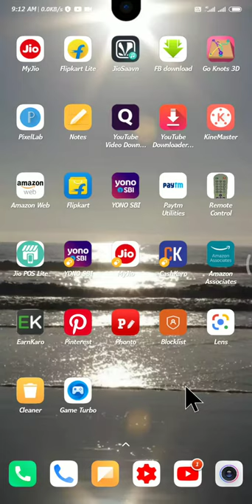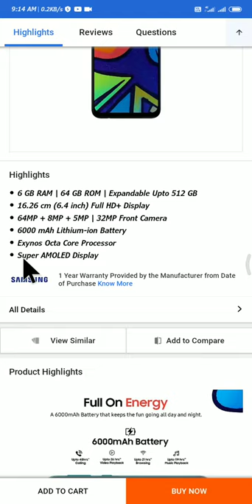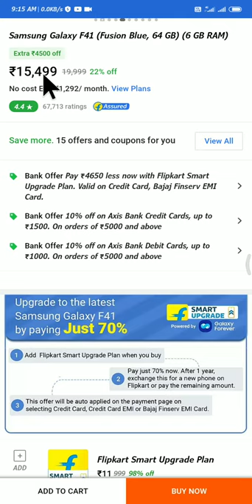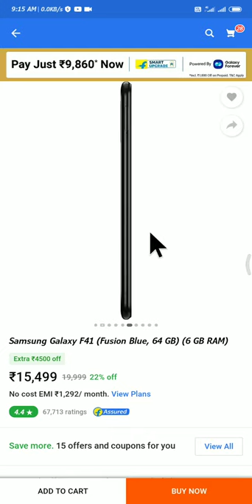Samsung Galaxy F41 Flipkart offers